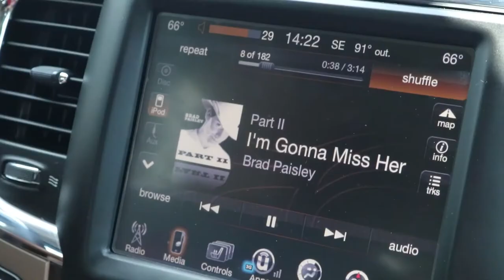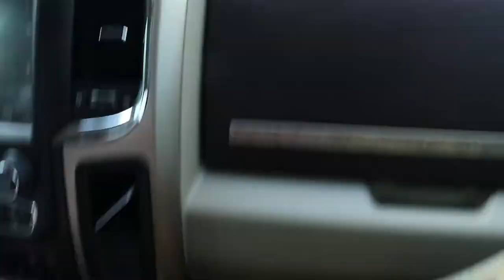Texas Day 2- Fishing in Rockport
Driving and fishing for some Speckled Trout in Rockport/Port Aransas

-Canon 80D
-GoPro Hero
-Canon 18-55mm kit lens
-Rode VideoMicro